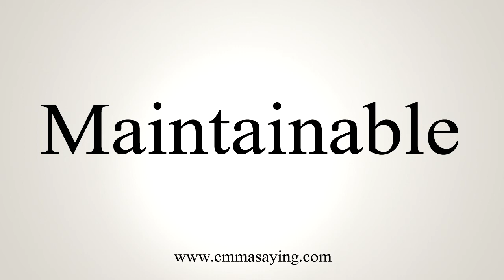How To Say Maintainable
Learn how to say Maintainable with EmmaSaying free pronunciation tutorials.